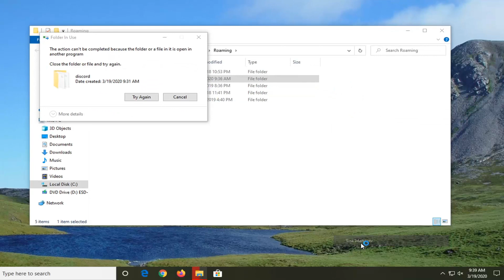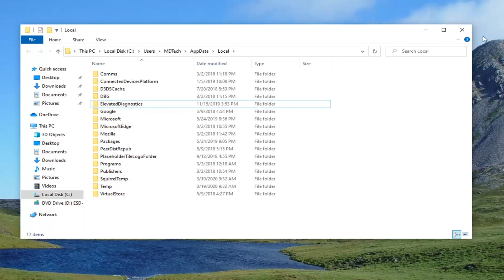Discord Not Installing Fix | How to Fix Discord Installation Error/Fail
Lately, a lot of users are experiencing the error message “Discord Installation has Failed” when they try to install the application on their computers. This usually isn’t related to any third party application and can happen to anyone. Majority of the users experience this issue usually when they are reinstalling the application again on their computer or when they are migrating their drives.

What causes the error ‘Discord Installation has Failed’?
After checking various user reports and coming up with experiments of our own, we came to the conclusion that this error message is usually caused by the following factors:

Corrupt/abundant local data: If you are reinstalling Discord on your computer after you have removed it earlier, you might have forgotten to remove the local files stored against your profile. These local files usually conflict with Discord when you try to install it again.

Antivirus software: Antivirus software is known to block installations of several applications on your computer as a false positive. Disabling them solves the issue.

Microsoft .NET Framework: Discord requires that you have the .NET framework already installed on your computer. If the module is not present, you will probably experience this error message.

Online PC game players might be very familiar with Discord. It is used to help players coordinate and communicate via private servers, providing them with text and voice chat features. Discord is becoming more popular and the number of users who install the app and create their personal accounts is increasing.

However, many users report that they run into an error “ Discord installation has failed “ while installing Discord.

Many people have reported that they run into an error saying “Installation has failed” while installing Discord. If you’re having the same error, or you fail to install Discord, don’t worry. You’re not alone. The good news is, you can fix the problem.

Discord is an application that specializes in text, image, audio and video for video games. It brings fantastic experience for playing video games.